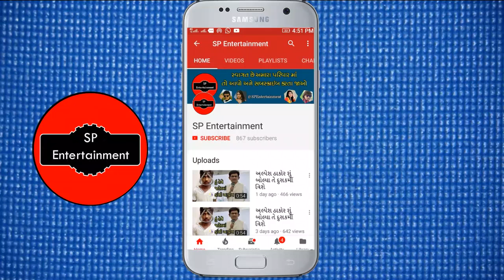જીગ્નેશ કવિરાજ ના નવા ગીત નું શૂટિંગ